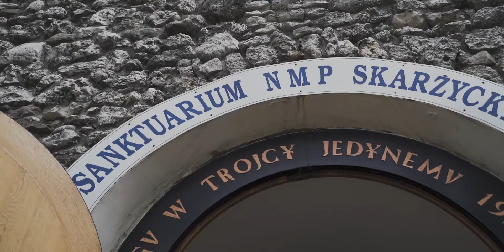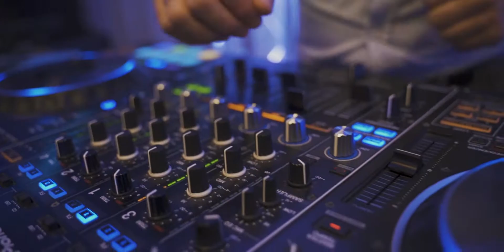Zapowiedź filmu ślubnego Dagmary i Józefa + przyjęcie weselne + plener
Bohaterami dzisiejszego teledysku są Dagmara i Józef.
To lekko zakręcona para z dużą dawką pozytywnej energii, która z resztą udzieliła się wszystkim. Pozornie kameralne przyjęcie okazało się mega petardą. Było niesamowicie.